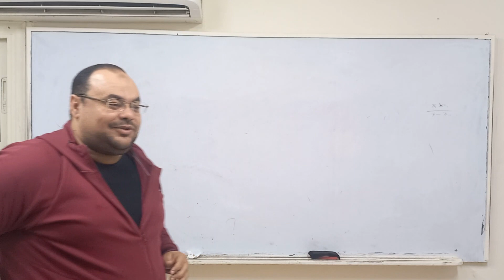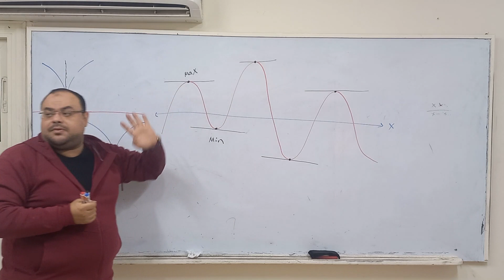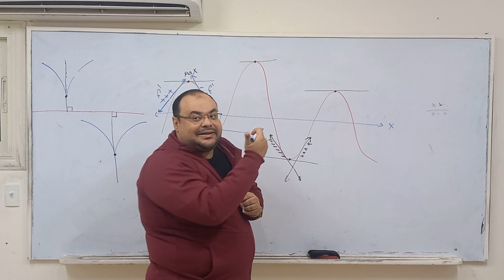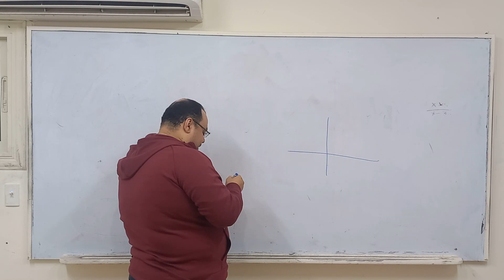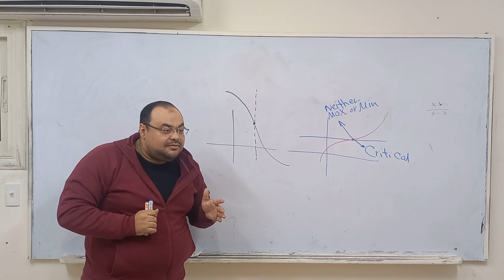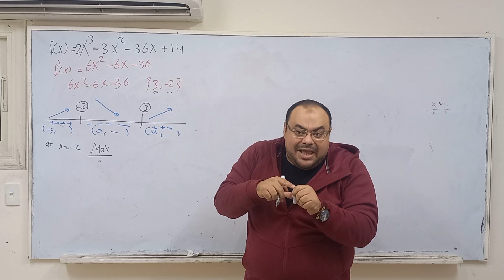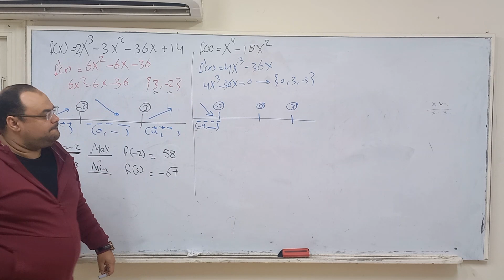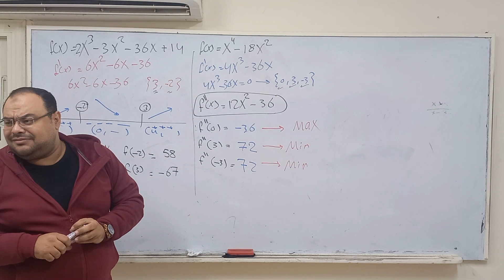Local Maximum and Minimum values